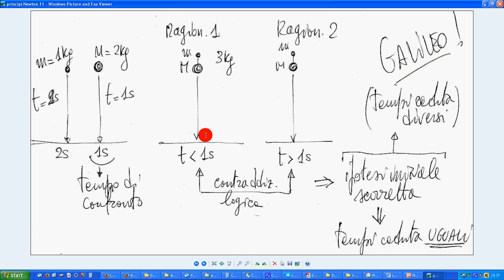30 caduta simultanea b